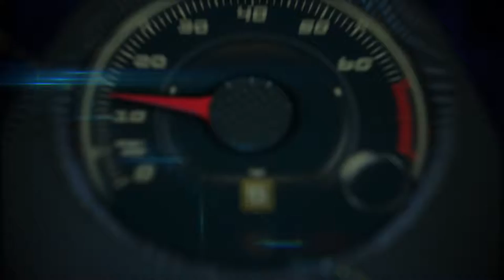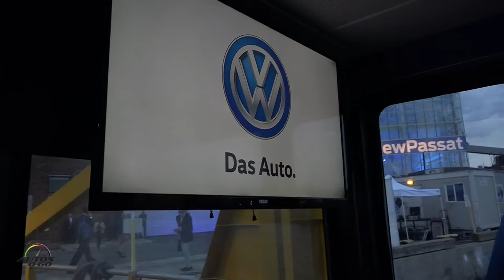2016 Volkswagen Passat presentation in New York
2016 Volkswagen Passat presentation at the Duggal Greenhouse, Brooklyn Navy Yard, Brooklyn, New York